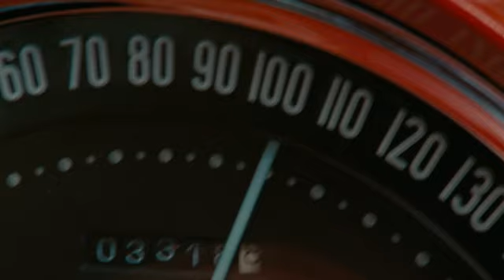The rum Diary.avi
The Rum Diary movie with Johnny Depp, a dream ride with a blonde in a red convertible, on a tropical island.